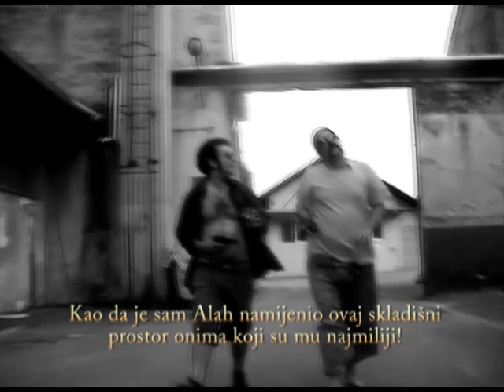Joe 4 - Killer